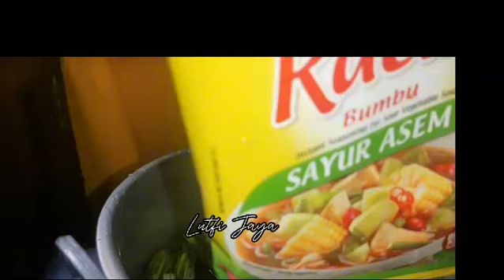Menu sayur asem KLENTANG (buahnya daun kelor) ala aku